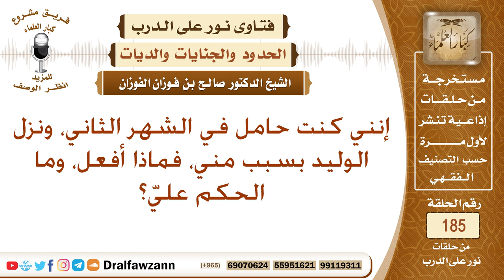ما حكم من تسببت بقتل جنينها في بطنها، وماذا عليها؟ الشيخ صالح الفوزان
نص السؤال: إنني كنت حامل في الشهر الثاني ونزل الوليد بسبب مني فماذا أفعل وما الحكم علي؟
السيرة الذاتية :
للاشتراك في قناة الشيخ صالح الفوزان

رئيس الفريق
لمشروع كبار العلماء